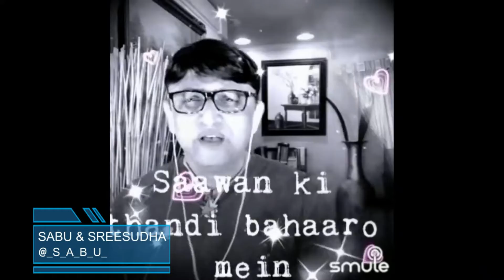Bollywood Jukebox by SabuThomas and Sreesudha Nanda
00:00:00  Ye Mausam Rangeen Sama
00:03:21  Kali Ghodi Dwar Khadi
00:09:28  Jaane Na Nazar Pahchane Jigar
00:13:11  Achha Ji Main Haari Chalo Maan Jao Na
00:16:51  Zameen Se Hamein Aasmaan
00:21:14  Sun Sun Sun Zaalima
00:25:51  Tum Jo Hue Mere Humsafar
00:29:17  Mujhe Kitna Pyar Hai Tumse
00:33:37  Jadugar Tere Naina
00:38:29  Saara Pyaar Tumhara Maine
00:42:38  Tujhe Pyar Karte Hain
00:46:08  Keh Doon Tumhein
00:49:54  Main Pyaar Ka Rahi Hoon
00:53:07  Chhod Do Aanchal Zamana Kya Kahega
00:57:34  Mera Pyar Bhi Tu Hai
01:02:10  Dhak Dhak Karne Laga
01:07:24  Na Tum Humein Jaano
01:12:02  Ye parda hata do
01:16:44  Tujhe Jeevan Ki Dor Se
01:20:23  Yeh raat bheegi bheegi
01:25:02  Dil Tadap Tadap Ke
01:29:08  Dil Tera Diwana Hai Sanam
01:34:22  Mujhe Kitna Pyar Hai Tumse
01:38:40  Jaaneman Jaaneman Tere Do Nayan
01:43:47  Tere Chehre Se Nazar Nahi
01:48:55  Wo hai zara khafa khafa
01:54:39  Kora Kagaz Tha Yeh Mann Mera
02:00:26  Yun Hi Tum Mujhse
02:04:51  Sona Kare Jhilmil Jhilmil
02:09:21  Chhup Gaye Sare Nazare

You are listening to a collection of songs sung by SabuThomas and SreesudhaNanda. This jukebox contains 30 songs that SreesudhaNanda has joined with _S_A_B_U_ in the years 2018, 2019, 2020 & 2021 using the Smule app. This is not the original song. All songs in this jukebox are posted with the consent of the other singer(s).

Singer(s)